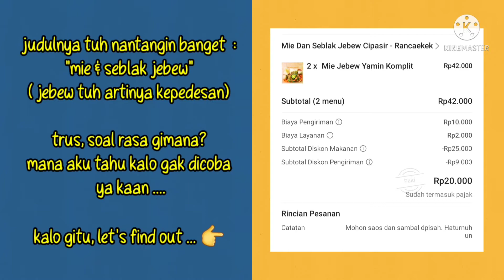Mie Jebew pedesnya bikin dowerrr